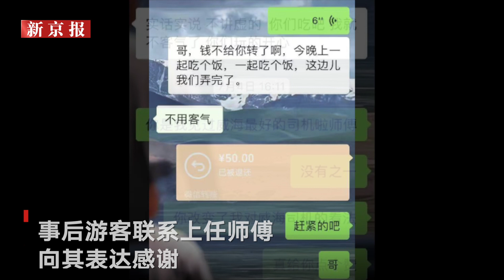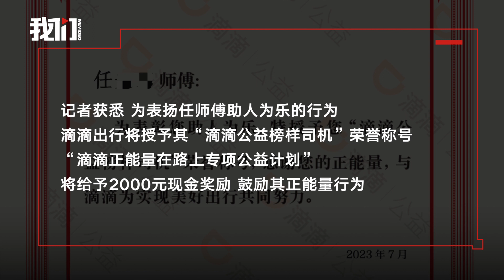鱼钩钩住游客太阳穴热心司机紧急送医 平台将奖励其2000元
近日，山东威海网约车司机任师傅紧急送受伤游客到医院救治引关注。7月11日，任师傅告诉记者，事发时刚送完乘客，发现有3名游客招手，询问得知其中1名女子太阳穴被鱼钩钩住，他立刻让3人上车送往医院。事后，游客向其表达了感谢。为表扬任师傅助人为乐的行为，滴滴出行将授予其“滴滴公益榜样司机”称号，“滴滴正能量在路上专项公益计划”将给予其2000元现金奖励。